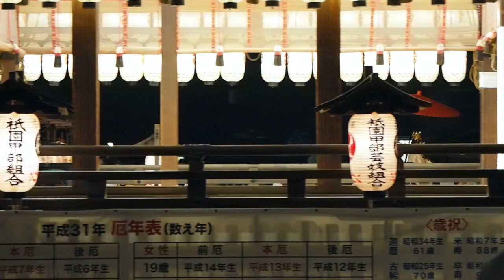祇園祭 還幸祭：神輿渡御 八坂神社へ還る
八坂神社へ神輿が帰ってくる光景。中御座を先導する駒形稚児は馬に乗ったままで境内に入る。OMD-EM1